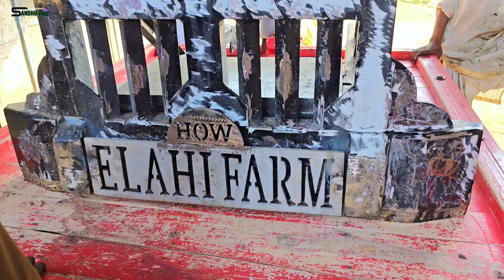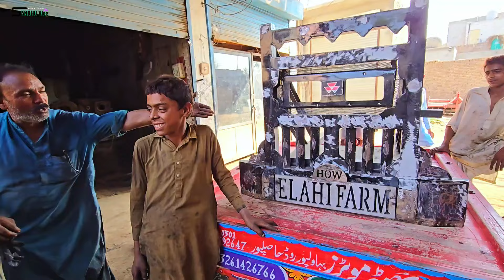آج والا دن ایک تو عظیم بھائی کا بمپر ٹھیک کر کے ڈیش بورڈ بنا کر بھیجااور شام کو دوستوں کے ساتھ بیٹھک